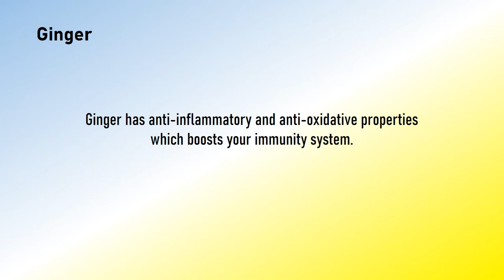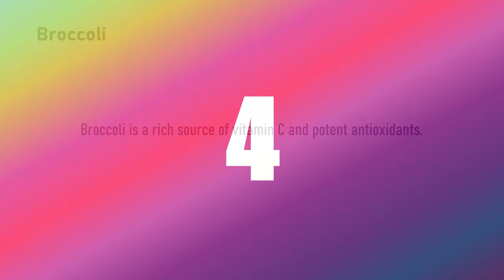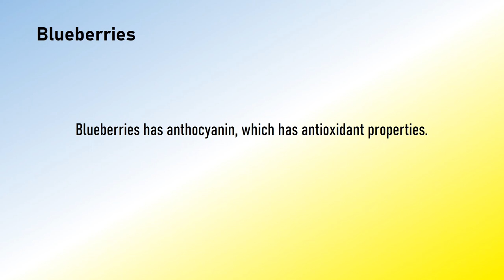10 Foods To Boost Your Immune System | इम्यून सिस्टम को मजबूत करे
Here is a list of 10 food that will help you to boost your immunity system.

Almond is an excellent source of vitamin E and it also contains manganese, magnesium, and fiber.
Green tea contains a small amount of caffeine and its consumption can strengthen the immune system.
Ginger has anti-inflammatory and anti-oxidative properties which boosts your immunity system.
Spinach contains antioxidants like Carotenoids, Vitamin C, Vitamin E and essential nutrients.
Sweet potatoes are rich in beta carotene which is a source of vitamin A.
Broccoli is a rich source of vitamin C and potent antioxidants.
Salmon, tuna, pilchards, and other oily fish are a rich source of omega-3 fatty acids.
Turmeric contains curcumin, which has antioxidant and anti-inflammatory effects.